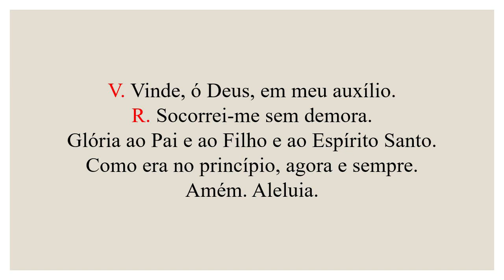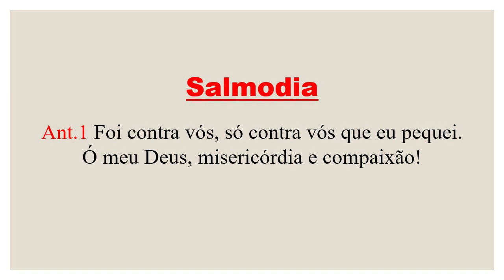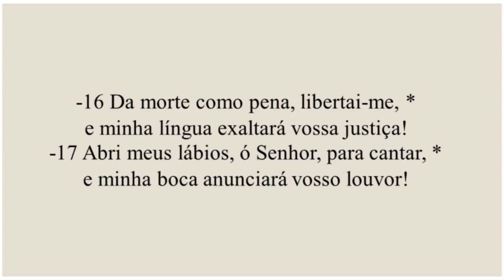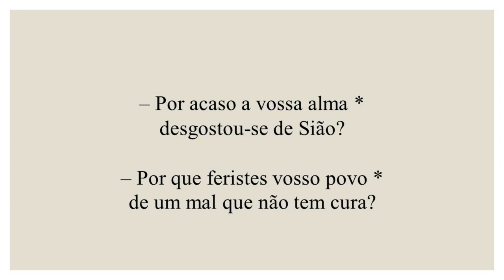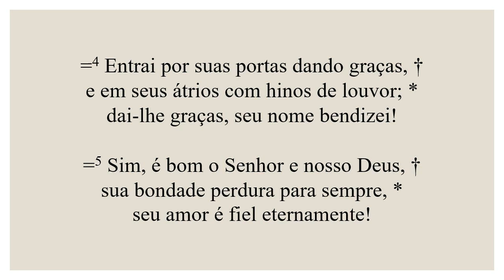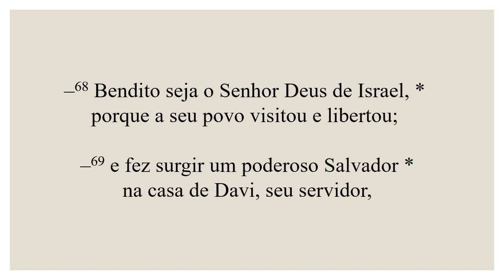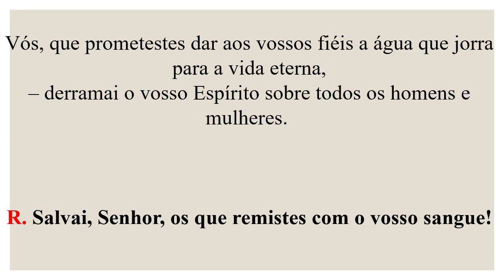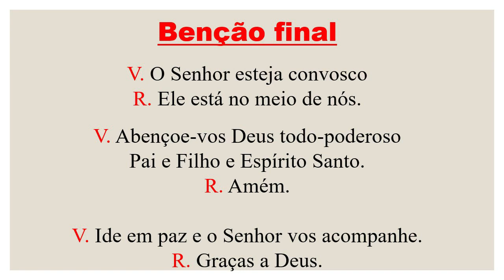Laudes- 05 de Novembro de 2021| 31ª Semana Tempo Comum| 3ª Semana do Saltério